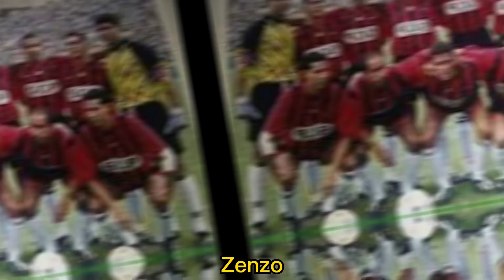فرق صنعت المجد .. انتهى بها المطاف في اقسام الهواة💔💔 RSS Usk